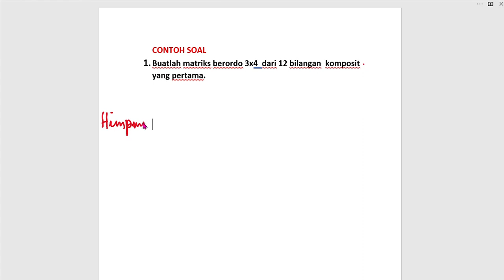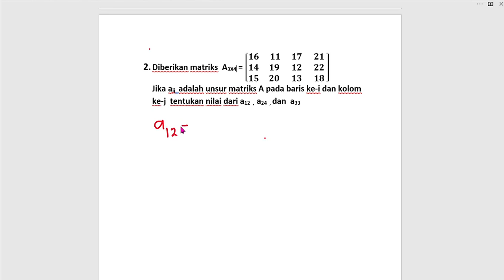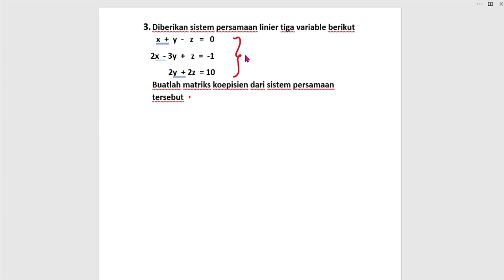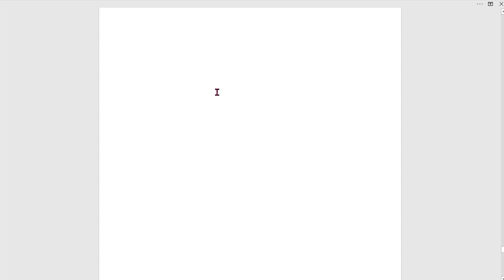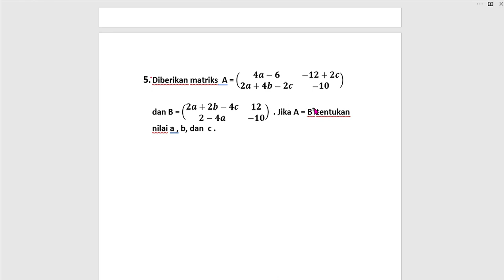Tutorial pembahasan soal Kesamaan matriks dan skema susunan bilangan kompleks